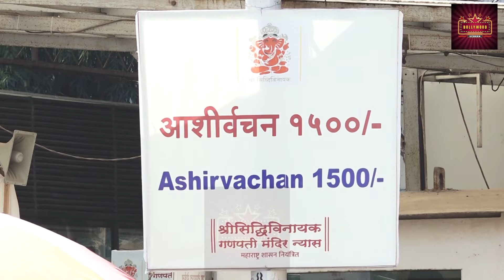Kartik Aryan Reached Siddhivianayak To Seek Blessings For Film Dhamaka & Open Heartedly Met Fans